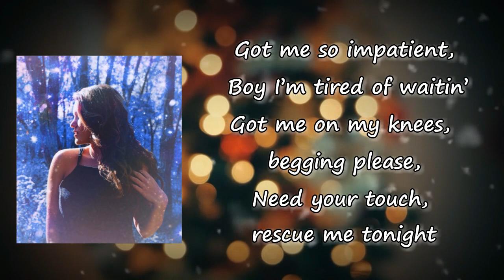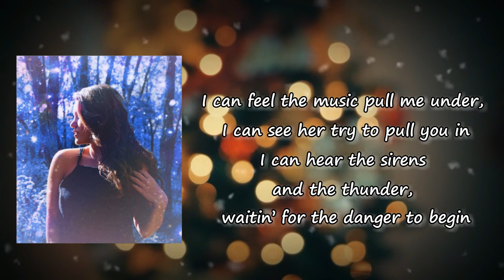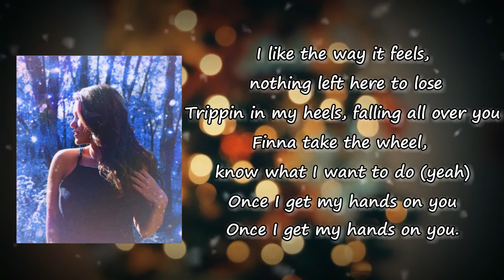Chow boò, Xtina Louise - Hands On You (Lyrics)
Songs: Hands On You by Chow boò, Xtina Louise
Album

Hands On You Lyrics:

Got me so impatient, Boy I’m tired of waitin’
Got me on my knees, begging please,
Need your touch, rescue me tonight

I can feel the music pull me under, I can see her try to pull you in
I can hear the sirens and the thunder, waitin’ for the danger to begin

Once I get my hands on you (x2)

I like the way it feels, nothing left here to lose
Trippin in my heels, falling all over you
Finna take the wheel, know what I want to do
Once I get my hands on you

Finna take the wheel, know what I want to do (yeah)